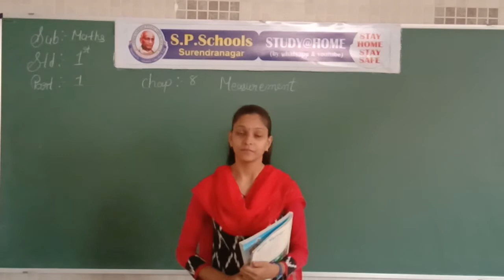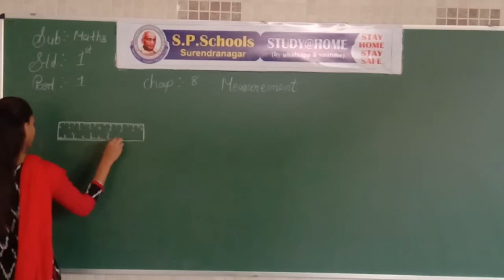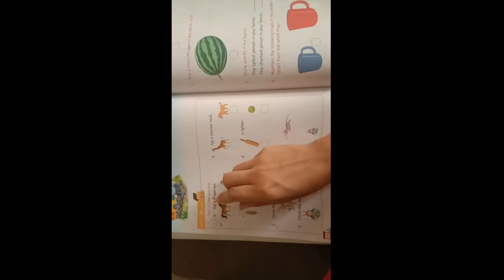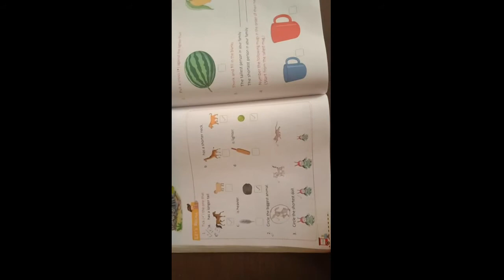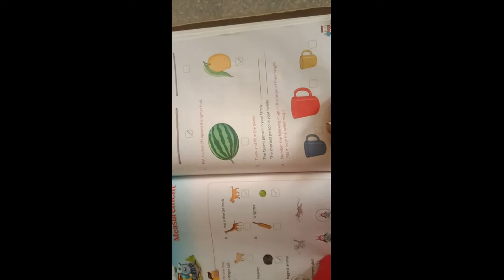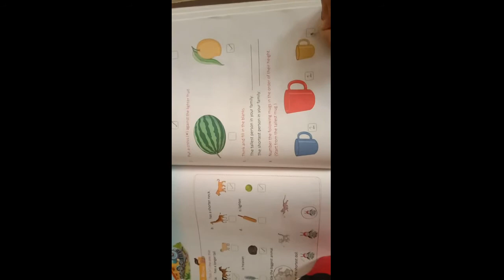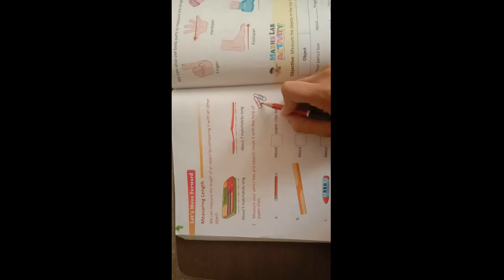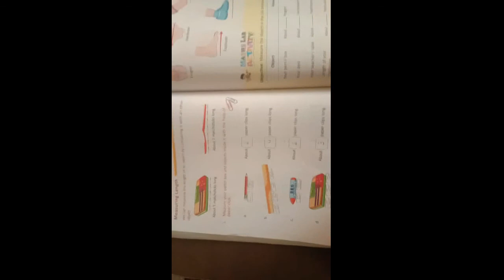STD 1 CBSE MATHS LEC 37 S P SCHOOL SURENDRANAGAR